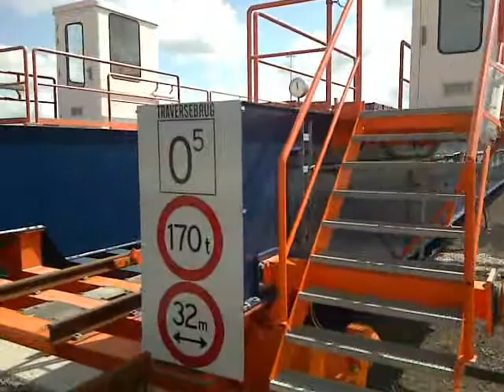25072009; Cabride Veolia 2007 Maasvlakte (3/4)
De Betuweroute eindigt in een traverse! Omdat er te weinig ruimte over bleef voor omloopsporen is aan het einde van de terminal een traverse gebouwd waarop je de loc kan laten vervoeren naar het omloopspoor. Na het loskoppelen van de loc rij je op naar de traverse die je door wat handelingen ophaald. Je rijdt je loc het ding op en na het drukken van een knop beweegt de traverse naar het omloopspoor. De toeters en bellen die je hoort zijn van de 'witschakeling' die boven het spoor zit. Hierdoor weet de machinist dat ie toestemming heeft om te rijden en het (kraan)personeel op de terminal weet dat er een beweging op het bewuste spoor plaats gaat vinden.